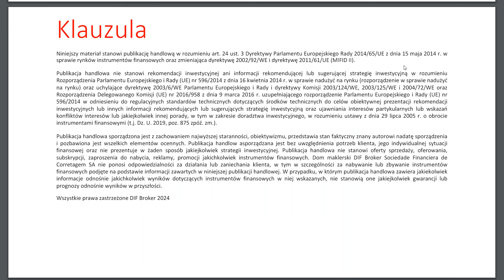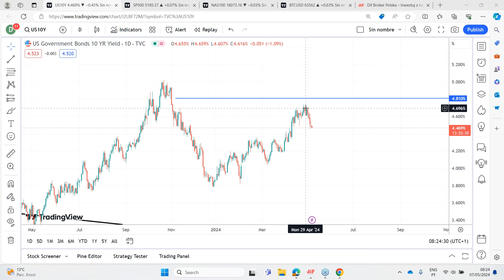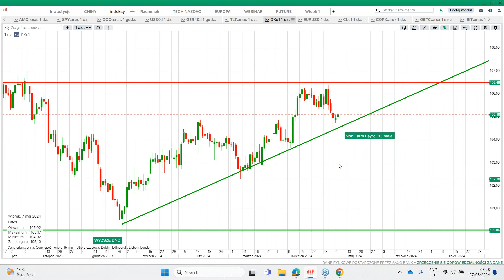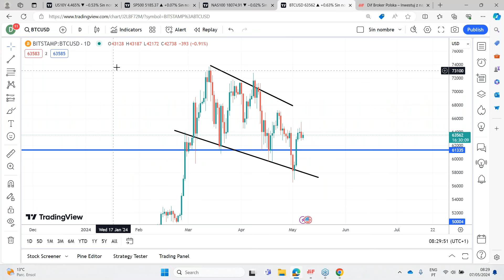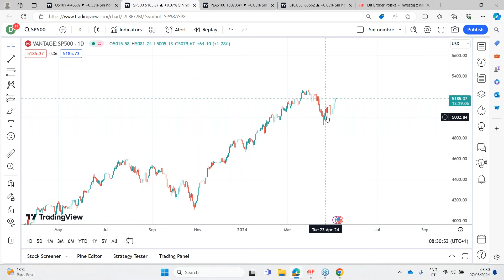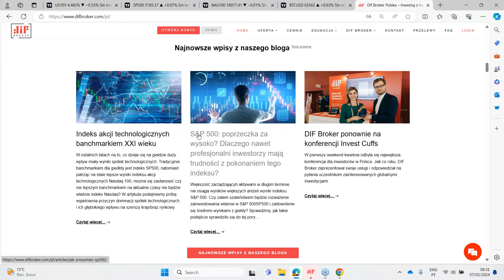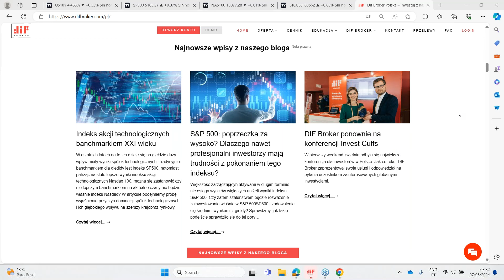Giełda po FOMC i Nonfarm Payrolls | Analiza DIF Broker | 07.05.2024 r.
Inwestorzy  powinni być świadomi i zawsze pamiętać o ryzykach związanych z każdym rodzajem inwestycji, zwłaszcza w przypadku kryptowalut, które są stosunkowo nowymi aktywami, bardziej podatnymi na wahania rynkowe, spekulacje i charakteryzującymi się wysoką zmiennością. Ważne jest, aby każdy inwestor zrozumiał cechy i ryzyka związane z tego rodzaju instrumentami przed dokonaniem inwestycji.

Klauzula: Informacje przedstawione w niniejszym dokumencie mają charakter informacyjny i są oparte na publicznie dostępnych informacjach uzyskanych z wiarygodnych źródeł. DIF BROKER nie ponosi odpowiedzialności za całkowitą poprawność dostarczonych informacji. Podane informacje nie mogą być interpretowane jako wyznacznik osiągnięcia jakichkolwiek wyników. Podkreślamy, że prognozowane wyniki są podatne na zmiany wynikające ze zmiany założeń, które były podstawą do nich. Należy pamiętać, że dotychczasowe wyniki nie stanowią gwarancji identycznego rezultatu w przyszłości. Zmiany kursów wymiany papierów wartościowych denominowanych w walucie innej niż waluta rachunku inwestora mogą mieć negatywny wpływ na wartość, cenę lub zwrot z tych papierów. Informacje te nie stanowią rekomendacji inwestycyjnej, zaproszenia ani oferty przeprowadzenia jakiejkolwiek operacji lub transakcji. Informacje te nie odzwierciedlają stanowczych pozycji (własnych lub osób trzecich) uczestników rynków giełdowych. DIF BROKER nie bierze pod uwagę konkretnych celów inwestycyjnych ani szczególnych sytuacji finansowych. Decyzje inwestycyjne podejmowane na podstawie tych treści są wyłączną odpowiedzialność Inwestora. Niektóre z wymienionych produktów mogą być produktami złożonymi i wiązać się z wysokim ryzykiem szybkiej utraty pieniędzy ze względu na efekt dźwigni. Zastanów się, czy rozumiesz, jak działają te produkty i czy możesz podjąć wysokie ryzyko utraty pieniędzy. Przed dokonaniem jakiejkolwiek inwestycji lub przeprowadzeniem transakcji należy wziąć pod uwagę swoją sytuację finansową i skontaktować się z doradcą finansowym, aby dowiedzieć się, czy transakcja jest odpowiednia dla Twojego profilu. Wszystkie wyrażone opinie mogą ulec zmianie bez wcześniejszego powiadomienia. Treść może przedstawiać osobistą opinię autora, która może nie odzwierciedlać opinii DIF BROKER.  FUNDUSZE ETF to złożone instrumenty, przed przystąpieniem do inwestowania należy zapoznać się z kluczowymi informacjami. Kluczowe informacje KIDS oraz informacje przez zawarciem umowy, dostępne są pod linkiem